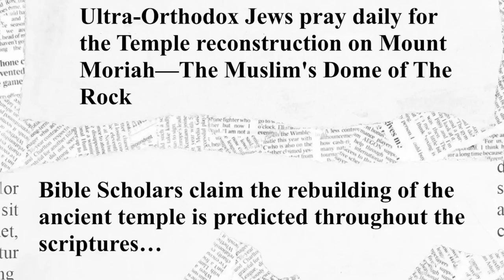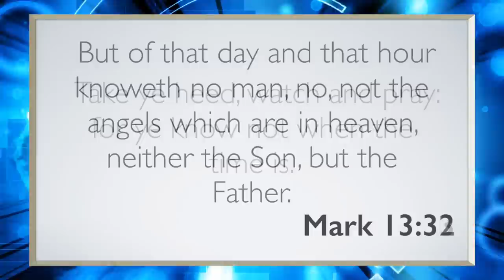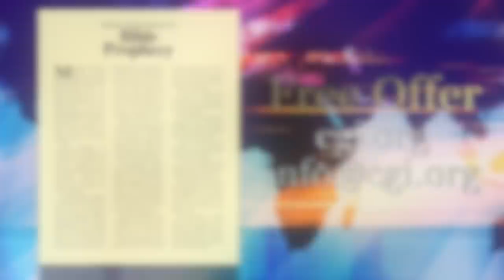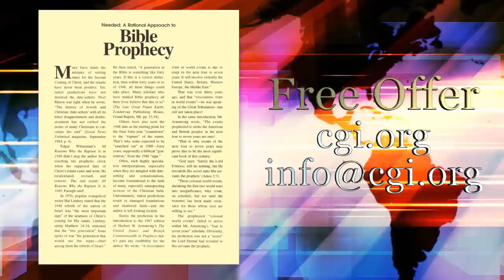Is The Altar of the Third Temple Now Complete?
Many end-time Christian prophecy watchers are fascinated by this news and intrigued by what has recently been announced by the Temple Institute in Jerusalem, Israel. They have recently declared they have completed construction of a Temple altar suitable for conducting sacrifices according to Israel's Sacrificial System and Temple procedures––many are stunned by this most ambitious project that allegedly defines another closer step toward the building of a third Temple.

Carl Gallups, a Baptist minister claims this is a huge step toward fulfillment of Bible prophecy. Mark Biltz, author of Blood Moons, heralds it as a significant prophetic announcement. Jonathon Cahn, author of the Harbinger, proclaims the altar is central to the abomination of desolation––but is it? Are these proclamations something to be concerned about? Are we entering into the time when the third Temple will be built, affirming the return of Jesus Christ the Messiah? Watch our most recent Biblical News Update as we attempt to answer these questions.